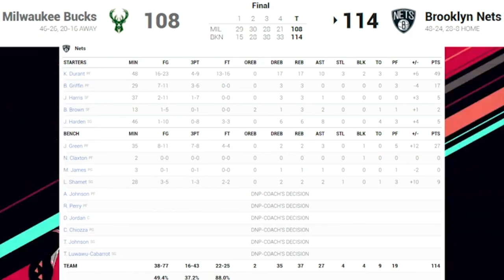KEVIN FREAKING DURANT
Will the Nets win the series?? Is KevinDurant the best player in the world?? How can you like the video and not like it?